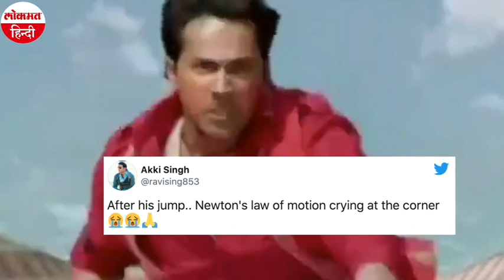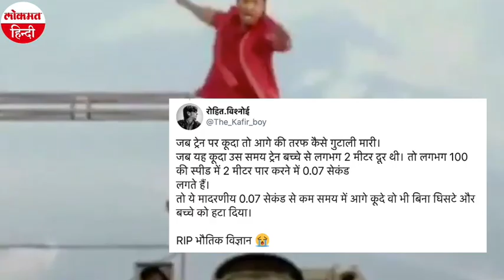Coolie No 1 में Varun Dhawan का ये सीन देखकर लोगों ने कान पकड़ लिए, Social Media पर उड़ा मज़ाक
हाल ही में वरुण धवन और सारा अली खान की  फिल्म कुली नंबर 1 अमेज़न प्राइम पर रिलीज़ हुए है. फिल्म के रिव्यु कुछ ज्यादा अच्छे तो नहीं आ रहे है. मगर सोशल मीडिया पर फिल्म के एक सीन का विडियो  जमकर वायरल हो रहा है. इस सीन को लेकर सोशल मीडिया पर तरह तरह के मीम्स बन रहे है. सोशल मीडिया पर वरुण धवन के इस सीन का लोग खूब मजाक उड़ा रहे हैं.